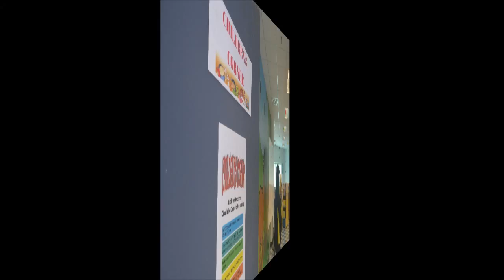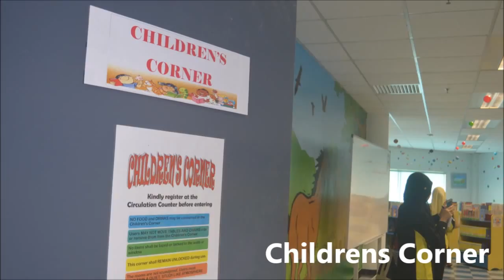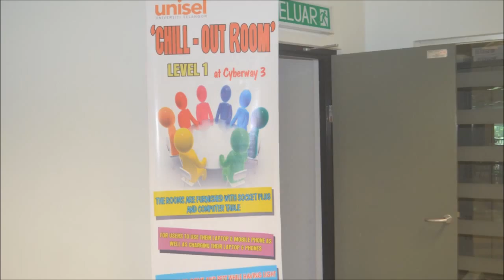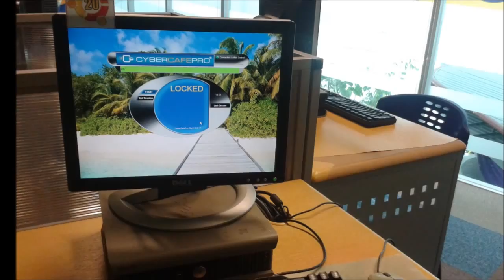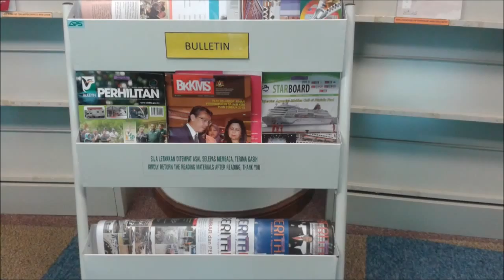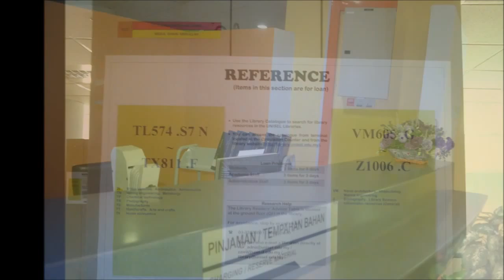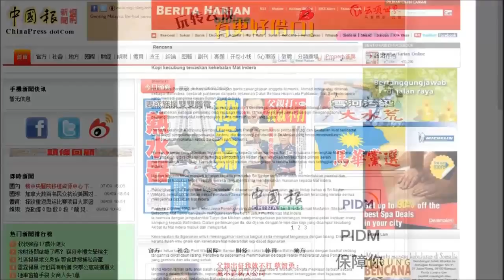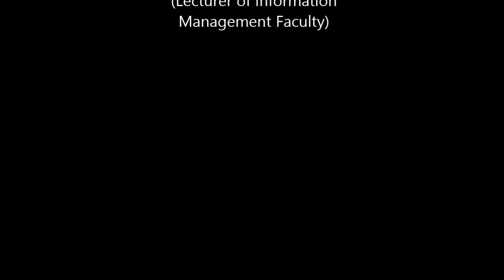UNISEL Library Tour (2014)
Unofficial UNISEL library tour video. Watch this virtual tour of the library, and see the services and resources available for students and guests.